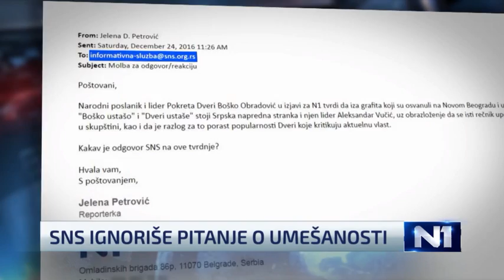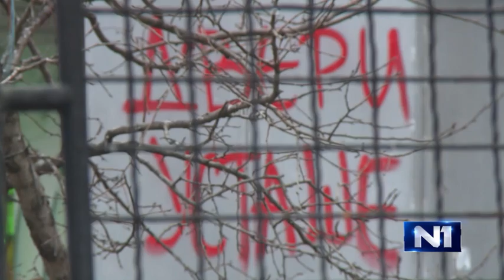Политичка борба графитима – „Двери Усташе“ по фасадама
У Београду се однедавно појавила већ виђена слика - многе фасаде ишаране су увредљивим графитима, овога пута усмереним ка опозиционом покрету Двери и његовом лидеру Бошку Обрадовићу.